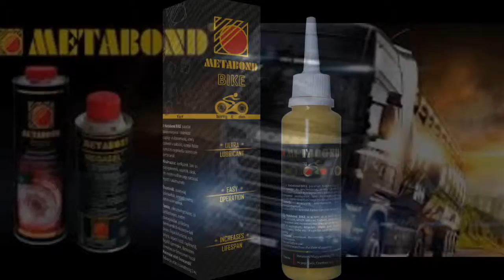Produse "METABOND"-'calitate superioara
METABOND
- este cea mai moderna si mai performanta tehnologie de reducere a frecarii si a uzurii pieselor metalice din orice ansamblu mecanic.